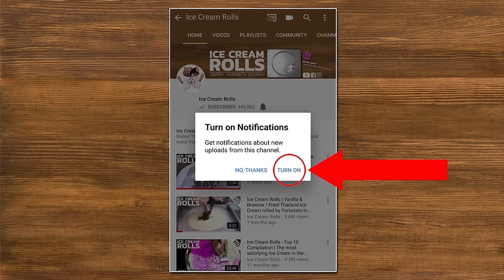ASMR - Watermelon Ice Cream Rolls | how to make Ice Cream out of a Melon - relaxing Sound Food Video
ASMR - Watermelon Ice Cream Rolls | how to make Ice Cream out of a Melon - relaxing Sound Food Video in 4k

Join me today for a special ASMR experience with a watermelon twist! In my latest creation, I use two scrapers and a -30°C frozen pan to transform watermelon into a visual and sensory delight. Watch as I skillfully work the ingredients, creating a mesmerizing visual and immersive ASMR experience. The crisp, refreshing taste of watermelon comes alive in each roll, inviting you to savor every bite.

Listen to the subtle scrapes and gentle folds of the watermelon as it transforms on the frozen surface. The sound is as satisfying as the taste, enhancing the overall sensory experience. Expect an artful and surprising outcome at the end that will surely captivate you.

Do you enjoy these ASMR elements? What would you like to see in future videos?

For the full ASMR experience, I recommend watching this video with headphones.

What is ASMR? It stands for Autonomous Sensory Meridian Response, a relaxing sensation triggered by certain sounds and visuals, creating a 'tingly' feeling.

ASMR | एएसएमआर | اے ایس ایم آر | 自律感覚子午線応答 | الاستجابة الحسية الذاتية الزهمية | ไอเอสเอ็มอาร์ | এএসএমআর | 자율감각쾌감반응 | 自律感覺經絡反應 | 自发性知觉经络反应 | ΑΣΜΡ | איי.אס.אם.אר | АСМР